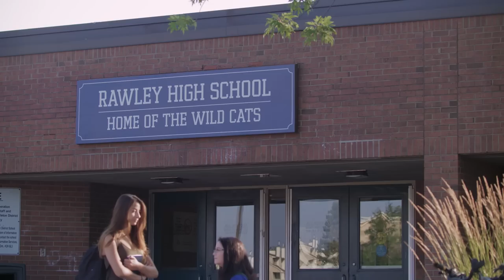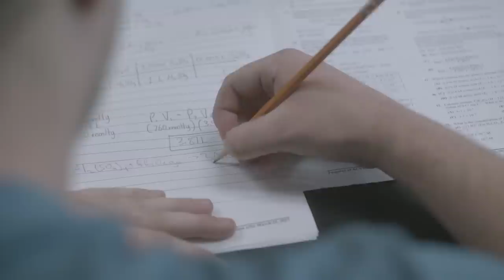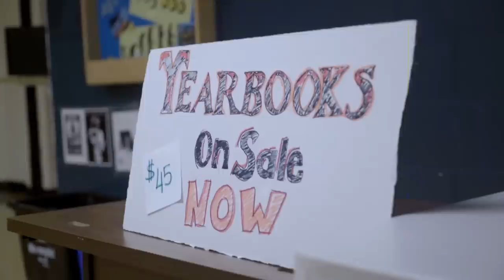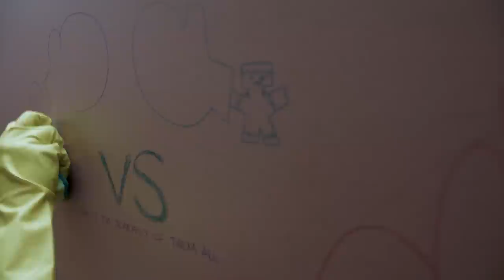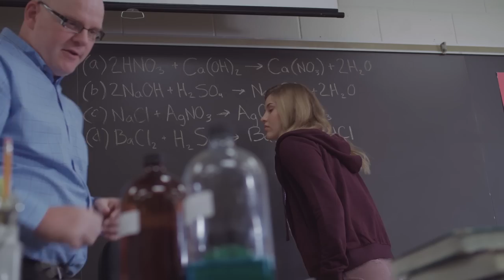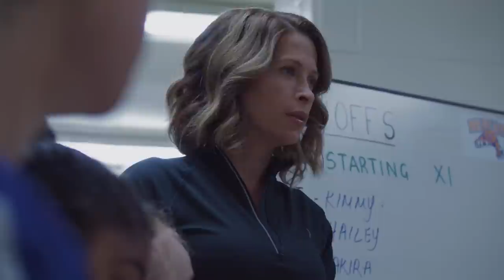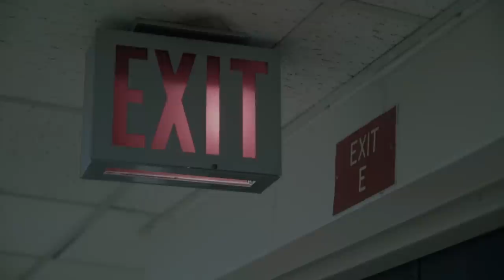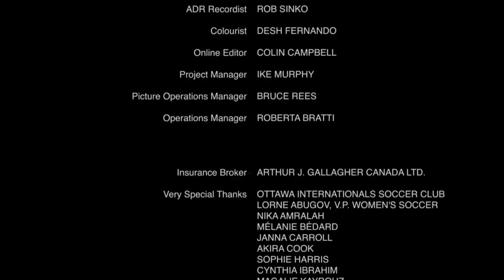СПОРТИВНЫЙ ТРИЛЛЕР С КРИМИНАЛЬНОЙ НОТКОЙ! На лавке запасных. Триллер, Драма, Спорт. Лучшие Фильмы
После переезда, бывшая капитанша футбольной команды никак не может найти себе место среди новых игроков. А причина тому — тренерша Чалмерс, которая продвигает свою дочь в основной состав.

Жанр: триллеры, драмы, спорт.
Режиссёр: Макс МакГуайр.
В ролях: Кристина Кокс, Сара Грэй, Таня Кларк